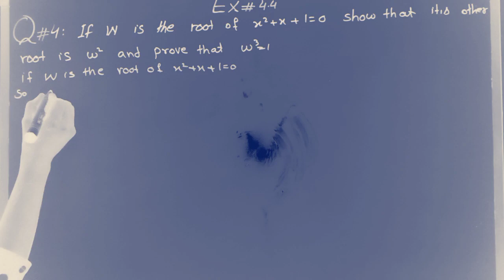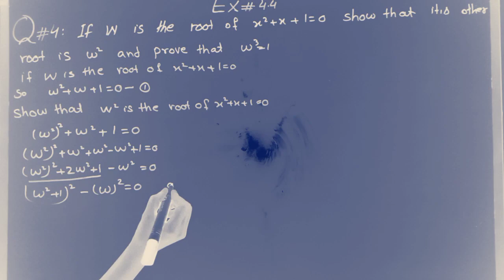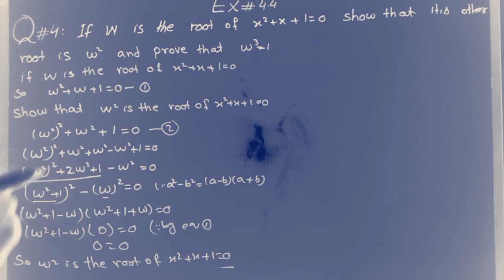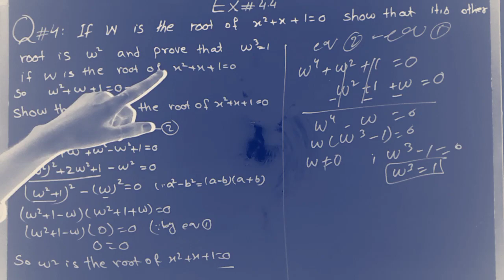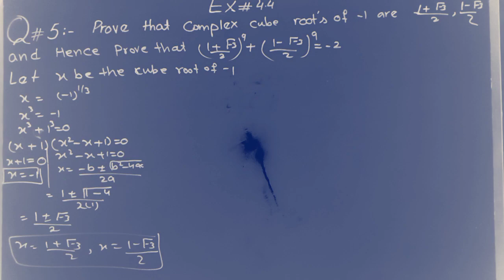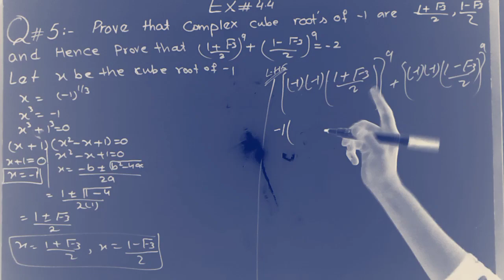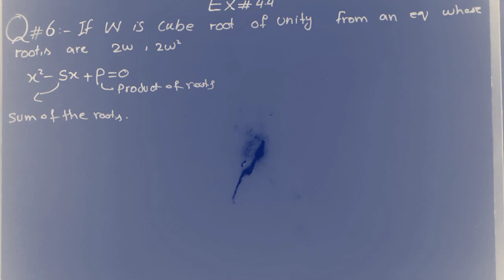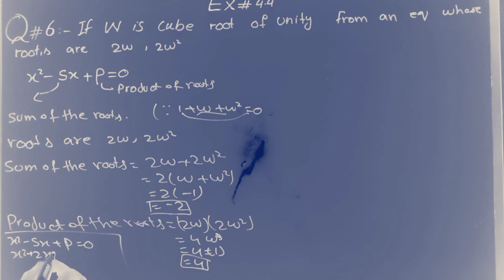Exercise#4.4/Question#4+5+6 application of quadratic equation